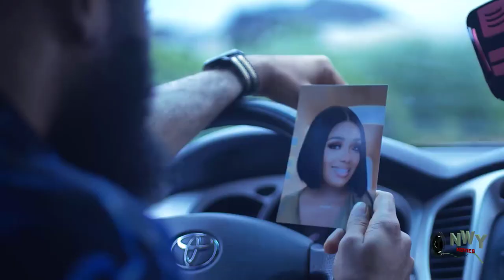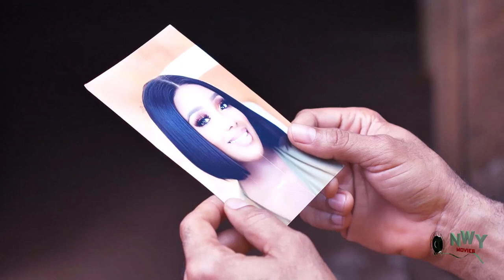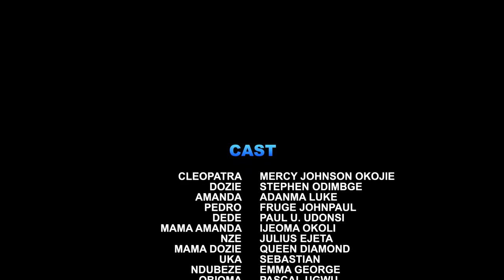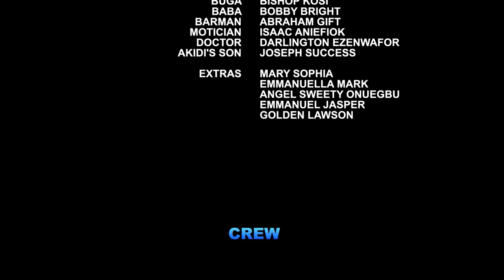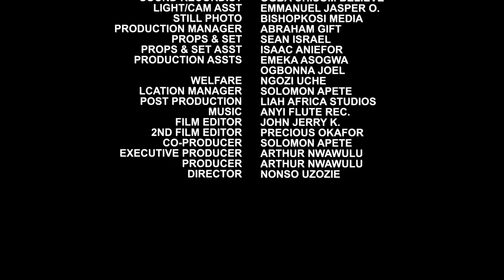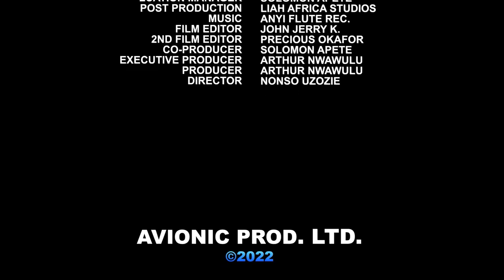This Heartbreaking 2023 Mercy Johnson Movie Will Teach You How To Fall In Love With The Right Man